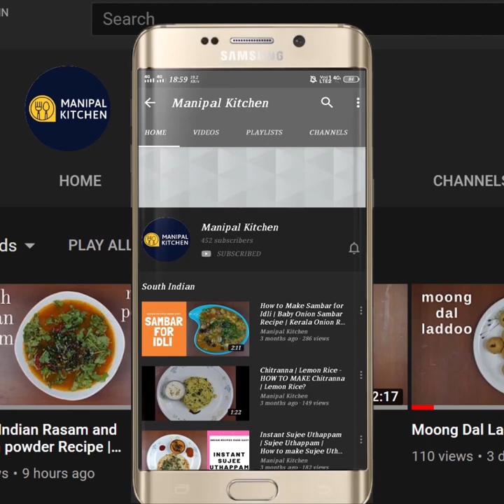Butter Beans-Aloo Masala Curry | ಸ್ವಾದಿಷ್ಟವಾದ ಬೀನ್ಸ್ ಕಾಳು ಆಲೂಗಡ್ಡೆ ಕರಿ|Manipal Kitchen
Curry | Butter Beans-Aloo Masala Curry | ಸ್ವಾದಿಷ್ಟವಾದ ಬೀನ್ಸ್ ಕಾಳು ಆಲೂಗಡ್ಡೆ ಕರಿ|Manipal Kitchen
Butter beans are packed with protein, fiber and other nutrients making it a superfood.   They are an excellent source of dietary fiber, protein. vitamin B and many other vitamins and minerals.  There is good evidence that they can help reduce blood sugar, improve cholesterol levels and help maintain a healthy gut.  Now that this bean is available in plenty in the market, try to include this seasonal veggie into your daily diet as much  as possible.  Here goes the recipe for flat beans masala curry.
INGREDIENTS TO COOK:
1. Fresh Flat beans  - 1 cup
2. Chopped potato chunks - 1 cup
3. Turmeric powder - 2 pinches
4. Cooking oil - 1 tsp
5. Salt - 1/2 tsp
6. Water - as needed
INGREDIENTS OF SEASONING:
1. Cooking oil - 4 tsp
2. Bay leaf - 1
3. Cinnamon - 1/4 " piece
4. Cumin seeds - 1 tsp
5. Chopped onion - 1 cup
6. Salt - as needed to the dish
7. Turmeric powder - 1/4 tsp
8. Red chili powder - 1/2 tsp
9. Coriander powder - 1 tsp
10. Tomato puree - 2 tomatoes
11. Garam masala powder - 1 pinch
INGREDIENTS OF WET MASALA:
1. coconut - 1/3 cup
2. Green chili -2
3. Ginger - 1/2 " piece
4. Garlic pods - 4
5. Coriander leaves - 3 tsp
6. Mint leaves - 10
7. Soaked cashews - 5-6
8. Cardamom -2
9. Cloves -3
10. Water - to grind
11. Chopped coriander leaves - 2 tsp (to garnish)
PROCEDURE: Wash and peel butter beans and keep it aside.  Wash, peel and chop the potato into bite size pieces and soak it in water and keep it aside.  Place a cooker with butter beans, chopped potato chunks , turmeric powder, salt and cooking oil and water to cook and cook till soft.  Place a wide pan with 4-5 tsp cooking oil in it on low flame.  On heating add bay leaf, cinnamon piece and cumin seeds to it and stir till it is fried and turns aromatic.  Add chopped onion and salt as needed and fry till onions turn translucent.  Add turmeric powder, chili powder and coriander powder and fry till aromatic.  Add tomato puree of 2 tomatoes and fry till it turns thick and oil is released.  Grind coconut, green chili, ginger, garlic, coriander leaves, mint leaves, soaked cashews, cardamom, cloves and add water and grind fine and add this wet masala to the pan.  Mix till combined well and turn aromatic.  Add  cooked butter beans and aloo mix and add water, adjust consistency and cover and cook for 5 minutes.  Flavours are absorbed and the dish turns aromatic.  Sprinkle a pinch of garam masala powder and mix well.  Garnish with coriander leaves switching off the flame. Yummy butter masala curry is ready to relish with chapati, roti and puri! Yum Yum!
SERVES: 3-4
Other Related Links On This Channel:
1. (Immunity boosting Amla chutney)
1. (Wheat atta garlic lachcha /layered paratha)
2. (Thogarikalina sagu| pigeon pea sagu)
3. (Healthy millet sweet pongal)
5. (1cup ಶೇಂಗಾ &1cup ಬೆಲ್ಲದಿಂದ ಮಾಡಿ ಸುಮಾರು 40 - 45 ಕಡ್ಲೆಚಿಕ್ಕಿ)
6. (rava laddu without pakam)